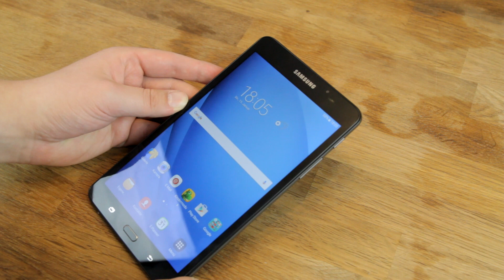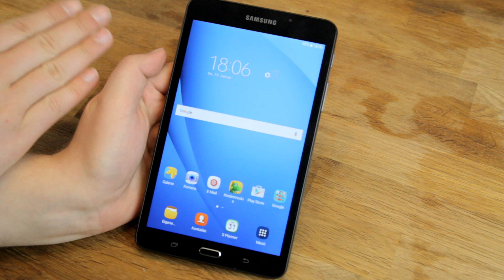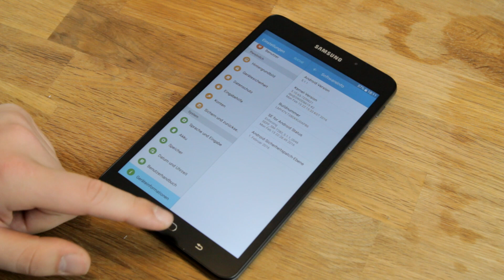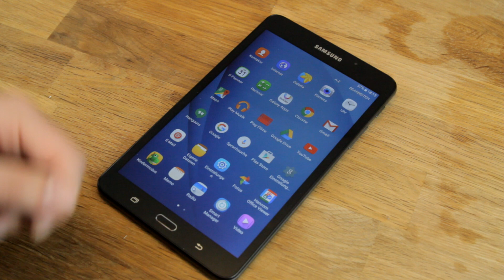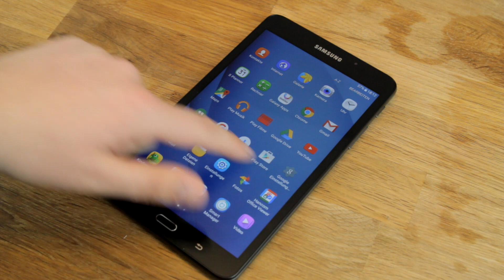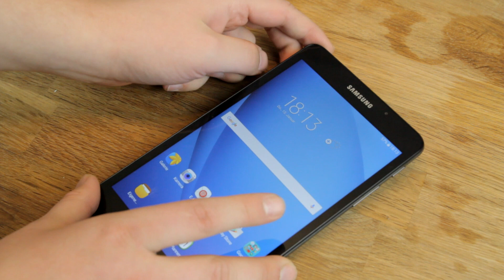Samsung Galaxy Tab A 7.0 (2016) Unboxing + Erster Eindruck | Deutsch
Das Samsung Galaxy Tab A 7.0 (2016) ist auch als Galaxy Tab A6 bekannt und seit kurzem für 169 Euro in Deutschland erhältlich. Samsung liefert uns mit dem preiswerten Android-Tablet ein 7 Zoll großes Display, Android 5.1.1 Lollipop und ein durchaus ansprechendes Design. In meinem Unboxing-Video macht das Galaxy Tab A 7.0 einen soliden Eindruck, doch der Preis darf gerne in Richtung 100 Euro fallen.